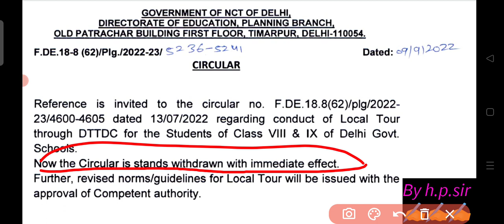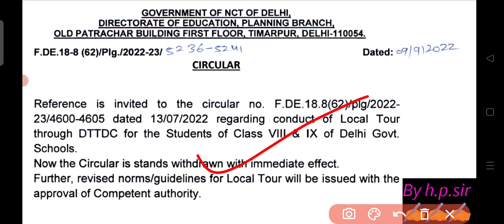🔥doe latest circular about local tour ||Doe urgent update || govt school local tour latest updates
doe urgent updates
doe latest circular today
doe new circular
doe lastest circular
doe latest update today